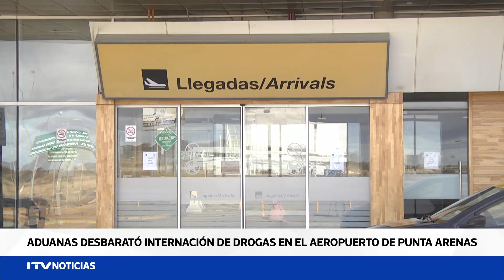Aduanas realiza el mayor hallazgo de droga sintética en el Aeropuerto de Punta Arenas